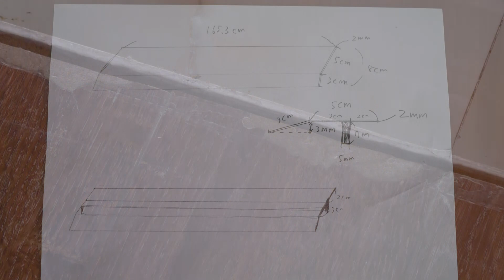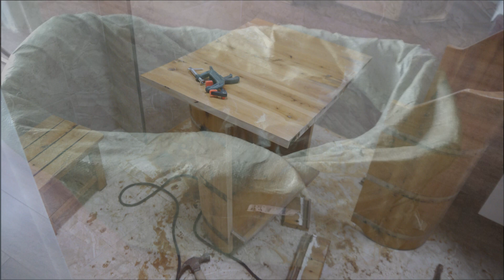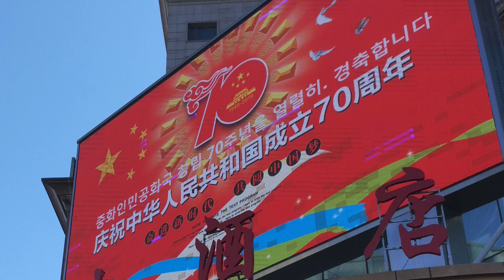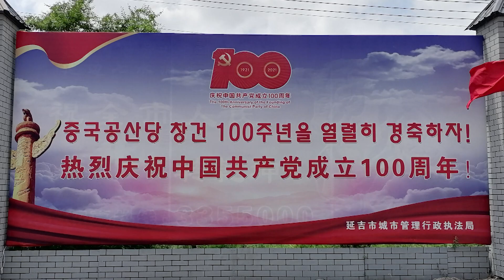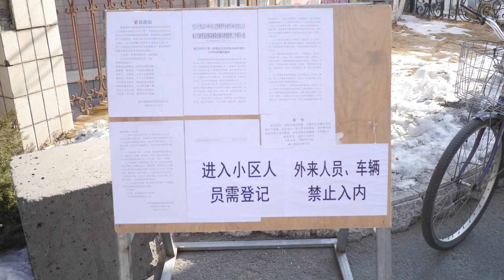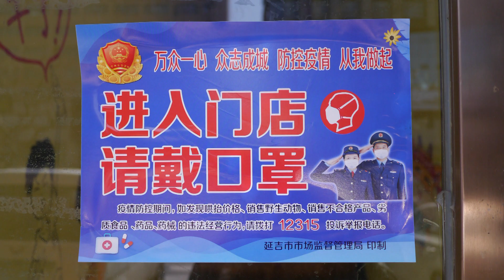中国で家を買う。中国生活・問題なし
の５年後の家の姿です。